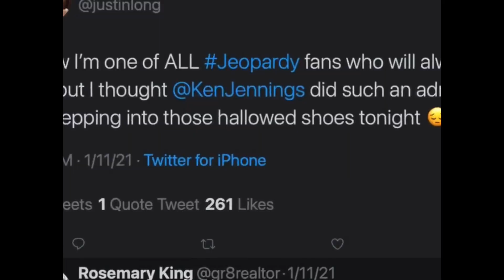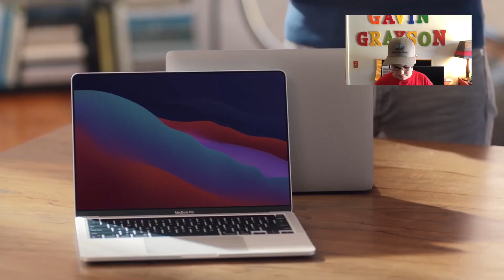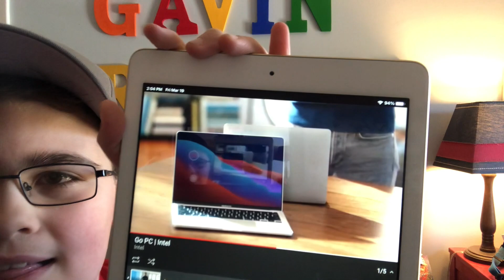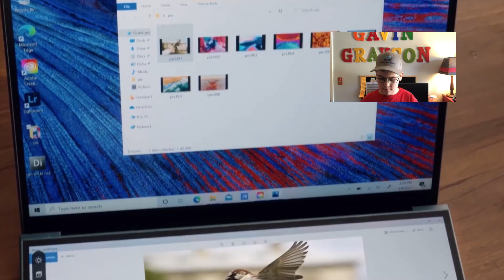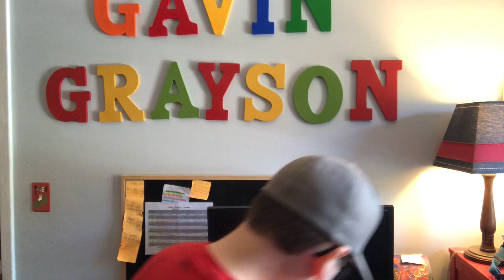Gavin Reacts To New (Ultra-Cringe) Intel Ads